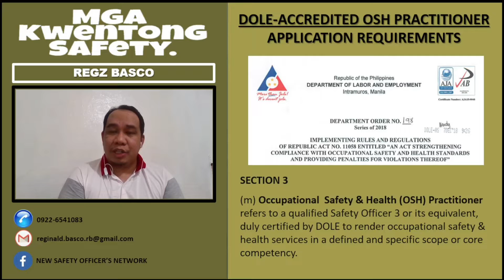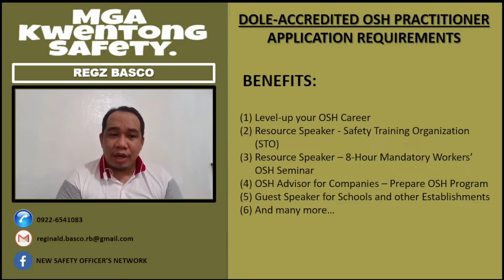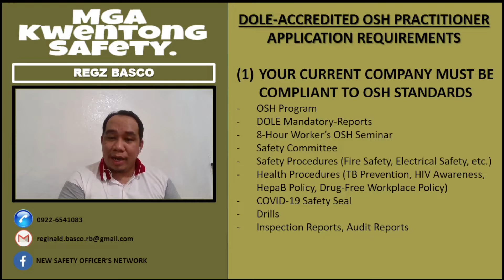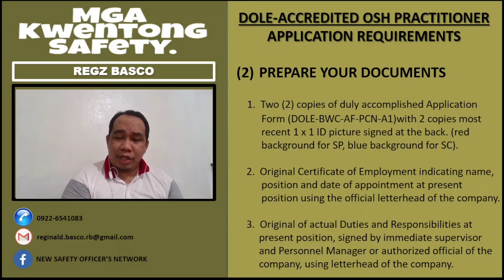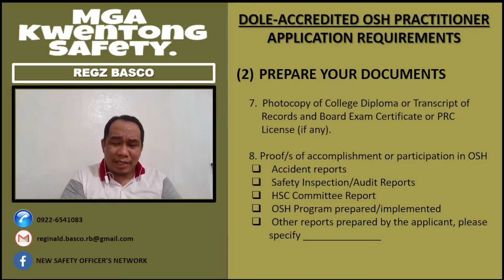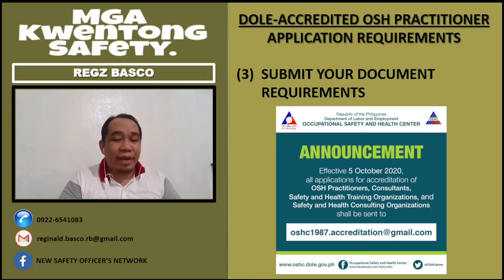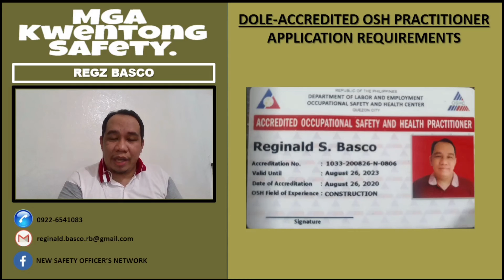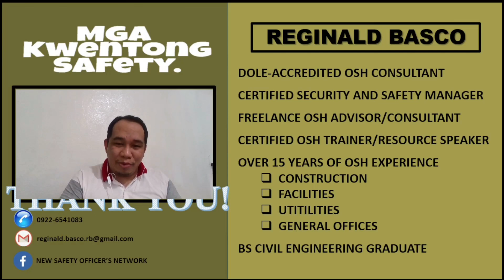Paano maging DOLE-Accredited Safety & Health Practitioner?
If you want to become a DOLE-Accredited OSH Practitioner, please watch this video for some advice.